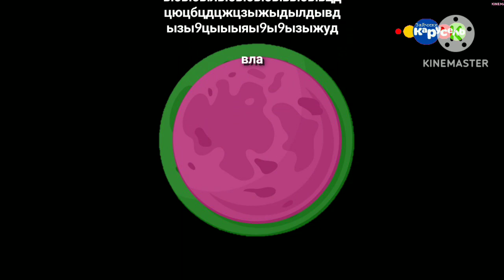Уход на профилактику (Карусель Зайчики,09.03.2023,07:00)